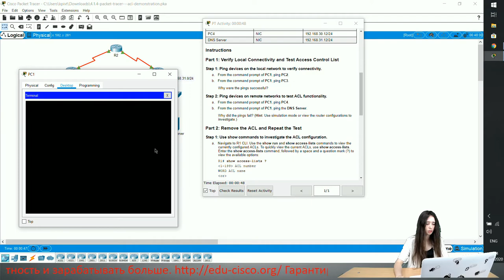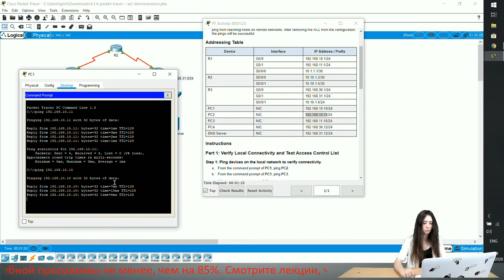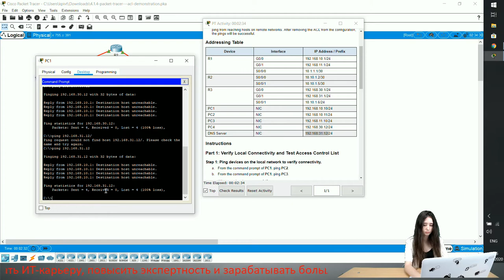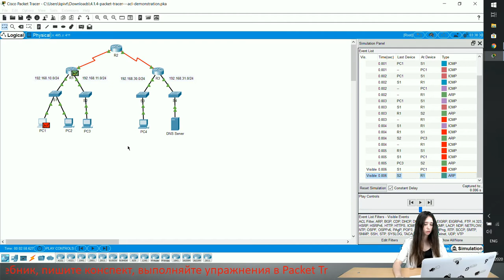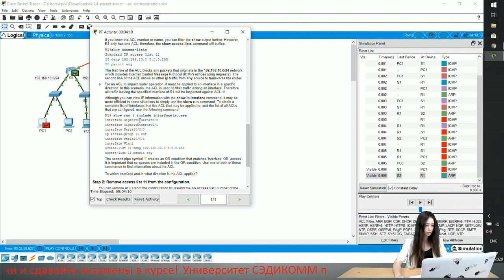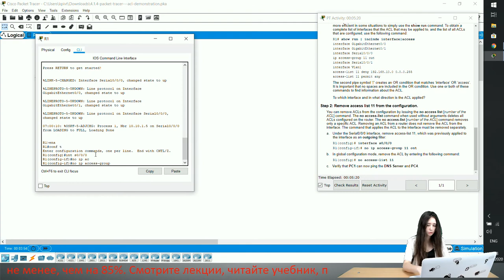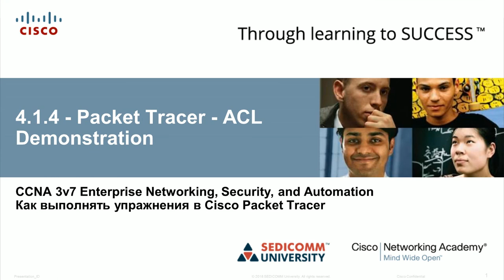Курс Молодого Бойца Cisco Часть 3 2021 CCNA 3 ENSA 4.1.4 Cisco Packet Tracer – ACL Demonstration